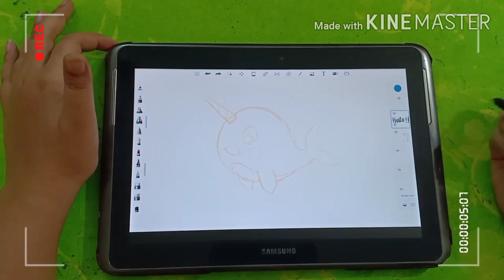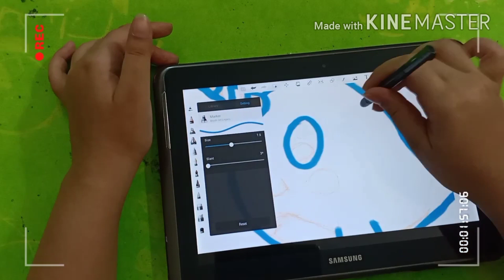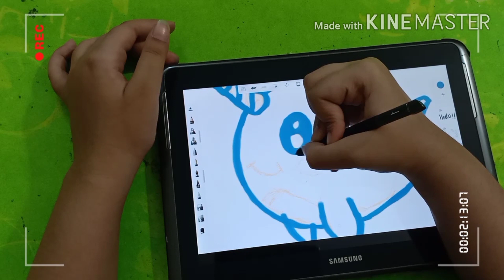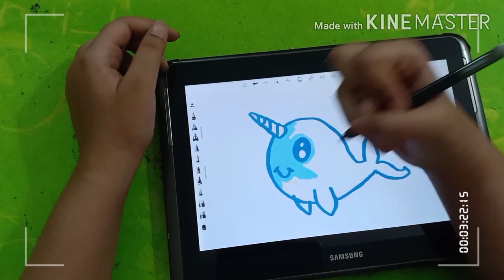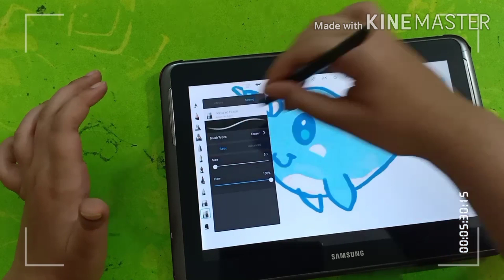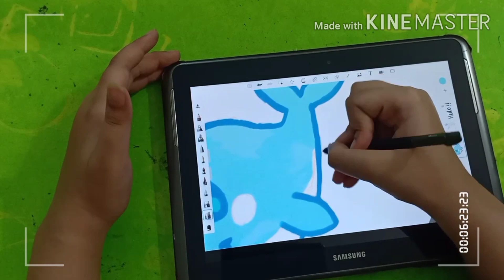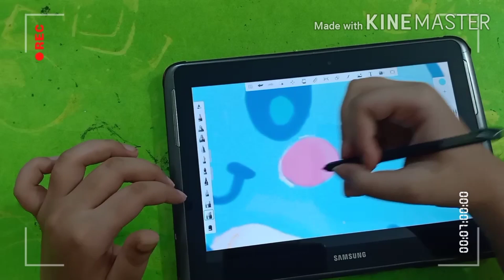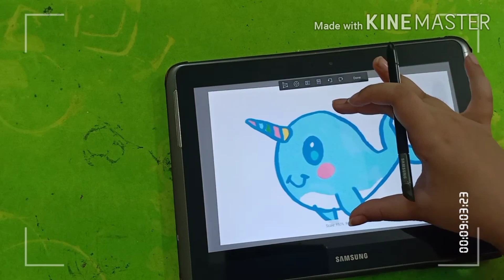How to draw narwhal(digital drawing) for kids!!!!!!!!!!